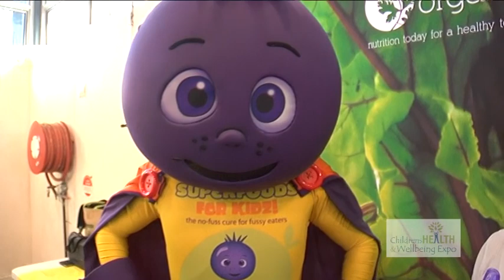Gold Coast Children's Health and Well-being expo - Dana strong Nurtra Organics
Dana Strong presents her range of Vitamins for kids at the Gold coast Children's Health and wellbeing expo.